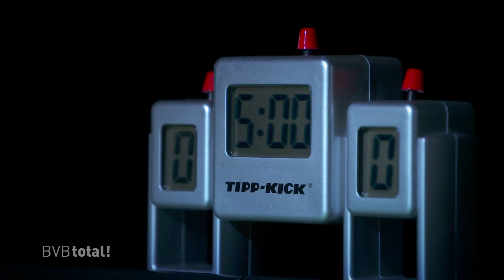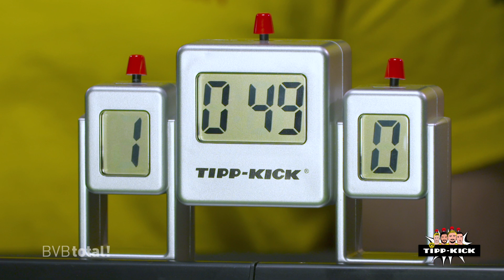Mario Götze vs. Marco Reus | BVB Tipp-Kick Challenge | Semi Final #1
Four Borussia Dortmund players, one Tipp-Kick Challenge winner. Who will make it to the final, Mario Götze or Marco Reus? The other semi-finalists, Nuri Sahin and Marcel Schmelzer, provide the commentary. Enjoy!